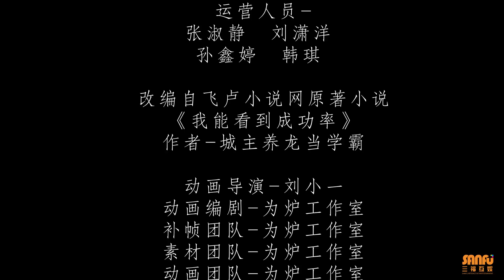《我能看到成功率》 第4季 第27集 / "I can see the success rate" S4 E27 (Eng sub)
【完整观看《我能看到成功率》】(全集)

【故事简介】
跟随会长来到境外的白武发现造假集团残党？拥有系统的竟不止他一人？回国之后意外不断，公司被查、养父母被绑、系统消失、屡次救场的神秘人，种种艰险白武该何去何从？